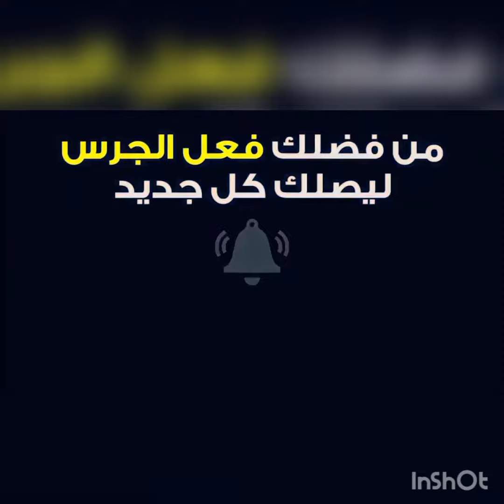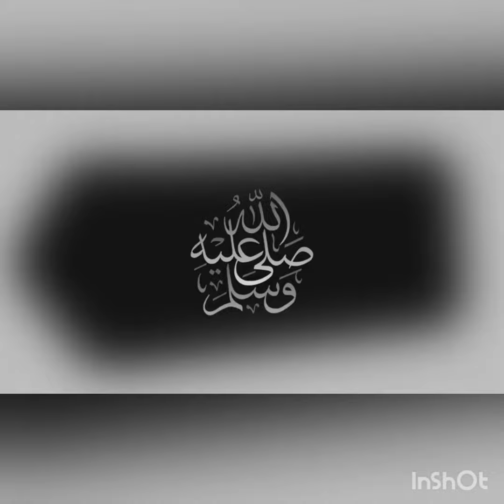Sweden (w) vs Italy (w) live match 🔴🔴